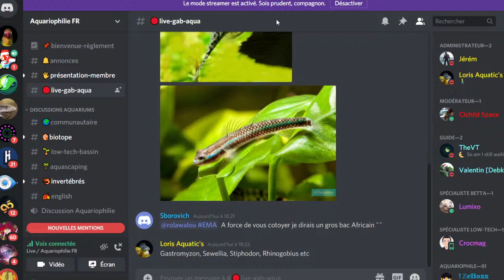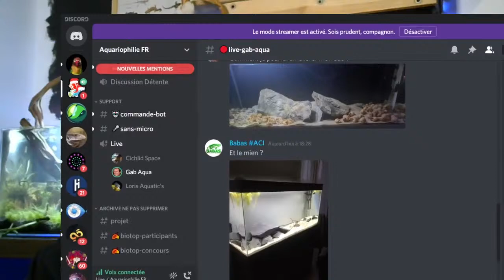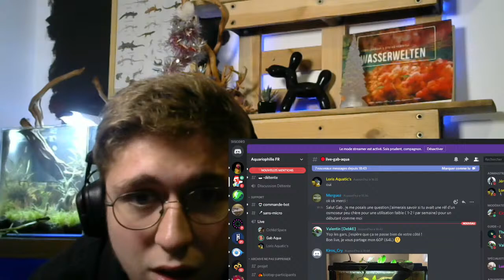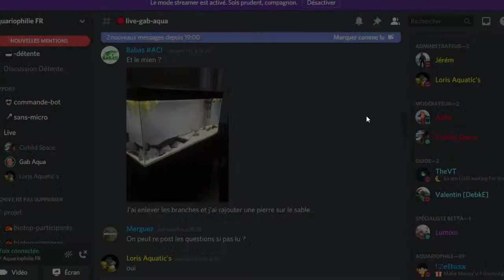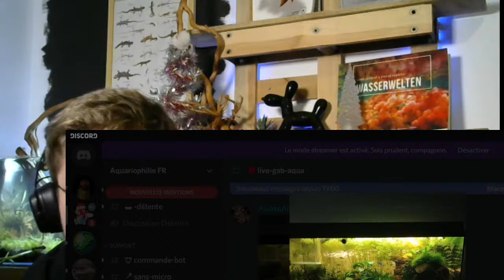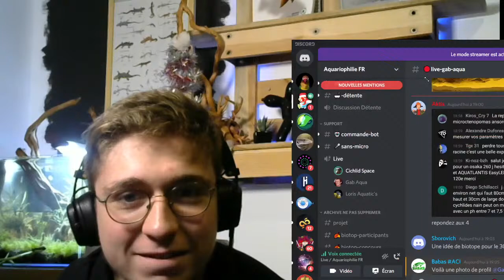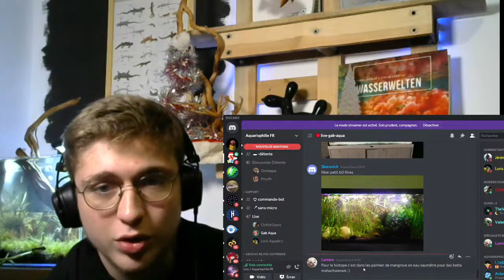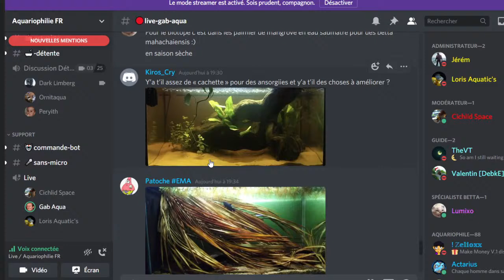On parle AQUARIO et biotope + Réponse à vos questions ! Avec Loris aquatic's et Cichlid Space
Dans ce petit live on va parler ensemble aquario plus spécialement biotope et on pourra répondre à vos questions ; )

Et si tu veux en savoir plus ou me poser des questions direction instagram :